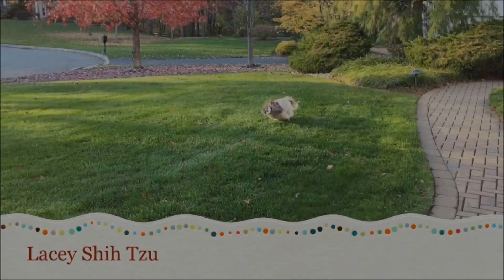Lacey and a little snow ❄ | The great paper 📄 shredder 😂 | Shih Tzu dog 🐾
It snowed again already, but Lacey doesn't mind.  Inside, she becomes the great paper shredder, again.  Although, not quite as crazy as usual, she had an upset stomach for a few days.  But, she is doing great now!

Add me on Snapchat! Username: laceyshihtzu